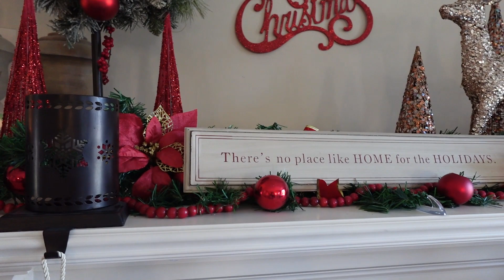In Home Christmas themed Photography Session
Lifestyle Family Christmas session. Session took place in the comfort of the clients home with Christmas Décor that was meaningful to them. It was so wonderful capturing a Christmas session like this.